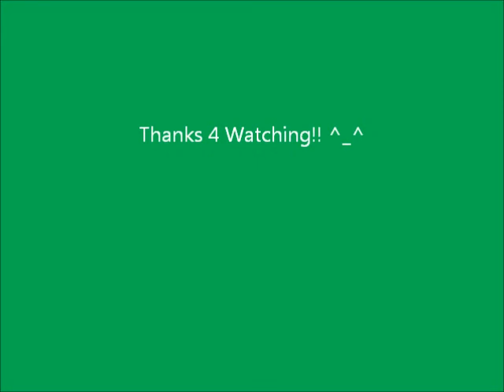Let's Play The Sims 3 University Life (Part 4) Stevie's Mystery Date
Starring